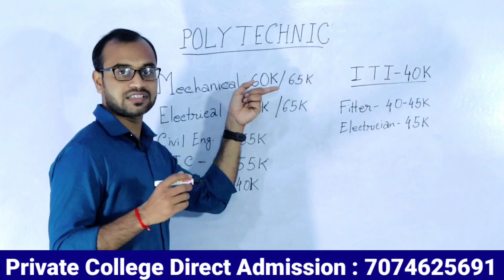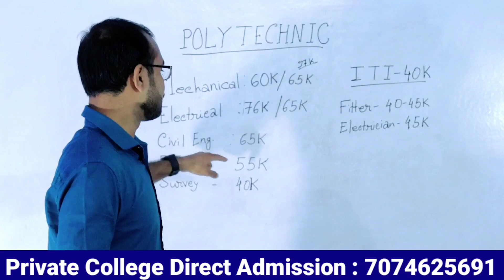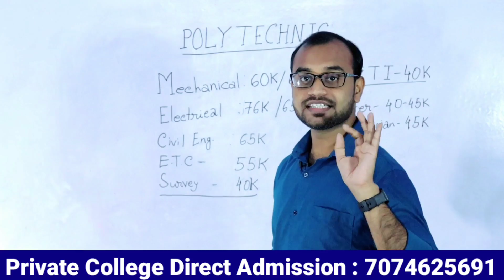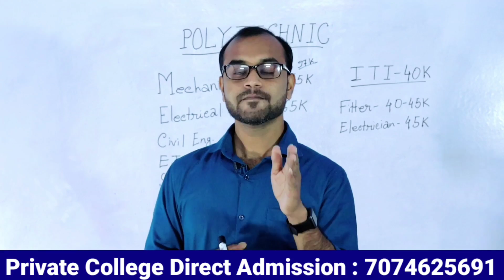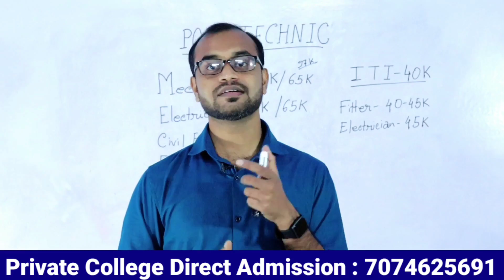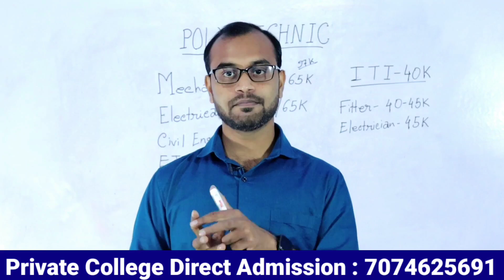POLYTECHNIC Direct Admission 2021-22 || FREE JOB + SCHOLARSHIP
Total Package for 3Years: 60K -1Lakh (3Years Total Package) + SCHOLARSHIP + JOB

CST: 75K to 1.15Lakh
CIVIL : 60K to 97K
MECHANICAL : 60K to 97K
ELECTRICAL : 76K to 1.25Lakh
AUTOMOBILE : 1.20LAKH
CHEMICAL : 80K
ETC : 55K to 1.15LAKH

ITI WELDER : 15K
ITI FITTER / ELECTRICIAN : 40-45K

যে সমস্ত স্টুডেন্ট এর সরকারি কলেজে সুযোগ পাওনি তাদের সকলের জন্য ইএমআই এর মাধ্যমে মান্থলি ফিস পেমেন্ট এর সুবিধার্থে পলিটেকনিক করার একটা সুযোগ তোমাদের জন্য নিয়ে এসেছি তোমরা যদি চাও মাসের মাস টাকা দিয়ে ডিপ্লোমা ইঞ্জিনিয়ারিং সম্পন্ন করতে তাহলে তোমরা অবশ্যই উপরে দেওয়া নাম্বারে যোগাযোগ করতে পারো।
Our Institute Location :
How Can I Help U(Office)
Burdwan Hope School (Ground Floor)
Bajapratappur (Near By Bandhan bank)
5min Walking Distance from Burdwan Railway Station 8No Platform

Polytechnic 1st Year 1st Sem. Online Coaching @HowCanIHelpU_ Online Coaching for All Students

𝗖𝗵𝗲𝗰𝗸𝗼𝘂𝘁 𝘁𝗵𝗲 𝗕𝗲𝘀𝘁 𝗩𝗶𝗱𝗲𝗼𝘀 𝗢𝗻 𝗠𝘆 𝗖𝗵𝗮𝗻𝗻𝗲𝗹 💡💡

✨ Topics Covered ✨
howcanihelpu
howcanihelpyou
krishna sir
polytechnic
polytechnic 1st sem class
polytechnic 1st sem coaching
polytechnic online exam
jexpo spot counselling
jexpo 2023
polytechnic online coaching
polytechnic study material
computer science & technology coaching
information technology coaching
information technology job
diploma jobs
polytechnic jobs
wbjee coaching
jelet coaching
jexpo & voclet coaching
jexpo coaching